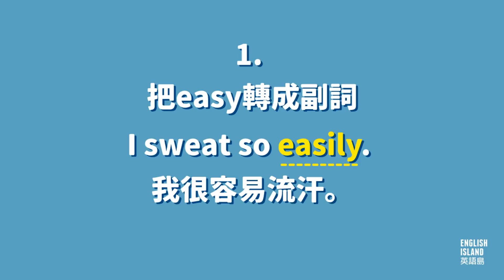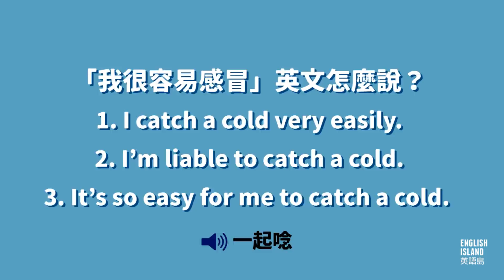Debug｜「很容易」的英文怎麼說｜英語島TV